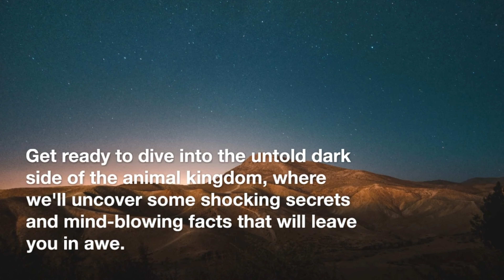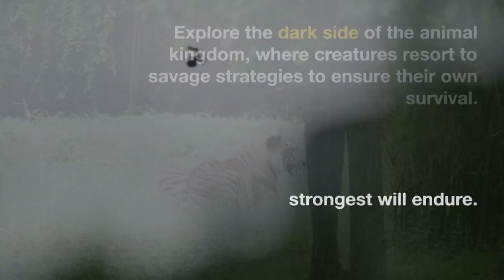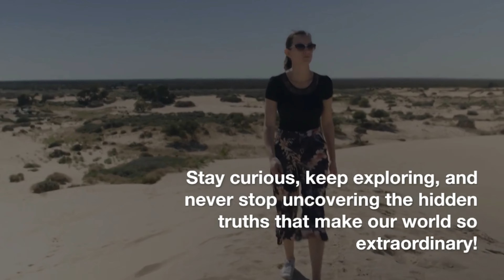Revealing the Enigmatic Wonders of the Animal Kingdom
Discover the captivating mysteries and marvels of the Animal Kingdom in this extraordinary video. Prepare to embark on a fascinating journey as we delve into the enigmatic wonders that nature has to offer. From the depths of the ocean to the highest peaks of the mountains, witness the awe-inspiring diversity and complexity of the animal world.

Unveil the secrets behind the remarkable adaptations and behaviors of these remarkable creatures. Explore the intricate web of life as we unravel the mysteries of camouflage, migration, and symbiosis. Delight in the ingenuity of nature as animals display their astonishing survival strategies and unique abilities.

Immerse yourself in breathtaking footage that showcases the stunning beauty and grace of these enigmatic creatures. Marvel at the vibrant colors displayed by exotic birds, the graceful movements of marine mammals, and the extraordinary courtship rituals of various species. Experience sheer wonder as you witness rare and elusive creatures in their natural habitats.